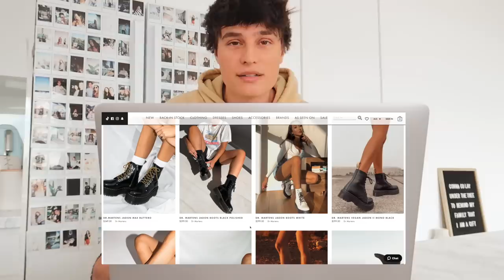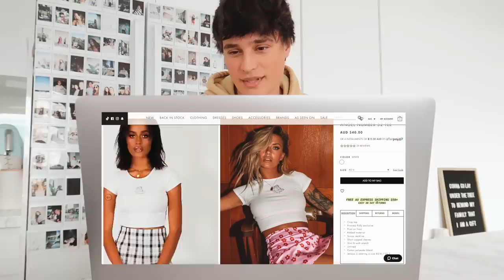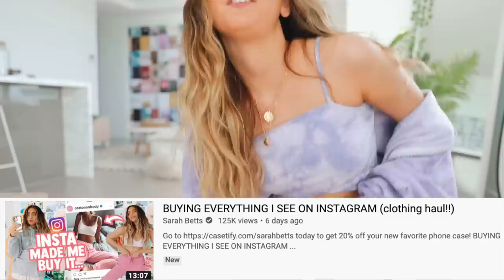$1,000 ON PRINCESS POLLY CLOTHING? (picked out by my ex lol) *WAS IT WORTH IT?!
I gave my ex $1000 to spend of Princess Polly for me. (not sponsored). HELLO. So, i have been seeing so many videos like I spent $1000 on princess polly.. is it worth it?! and all while planning to film this video, my bestie pal kane decided he should be the one to spend it... and here is that video!! I really do think we should both spend $500 each next time and compare what we got haha. On the real, this was so fun, Kane definitely put me out of my comfort zone by for real buying basically clothes that HE WOULD WEAR and I actually loved the vibe hahaha. Anywaaays, hope you guys enjoyed this different kinda clothing haul! Let me know if you would be interested in seeing a bikini haul in my next video! x

In todays video i filmed I made $1,000 ON PRINCESS POLLY CLOTHING? (picked out by my ex lol) *WAS IT WORTH IT?! , but over the next few videos you can expect to see me Attempting to Become TikTok Famous in 24 Hours or a Week, a AHUGE closet cleanout,, Thrift Flip, Brandy Melville Try-On Clothing Haul, my Favorite Heatless Hairstyles, ways to makeover your home on a budget, tiktok clothing ideas, upclycling my old clothing/making  ugly clothes cute,  my Everyday Morning Routine,  my Everyday Night Routine,  Wish Videos and moreeee!